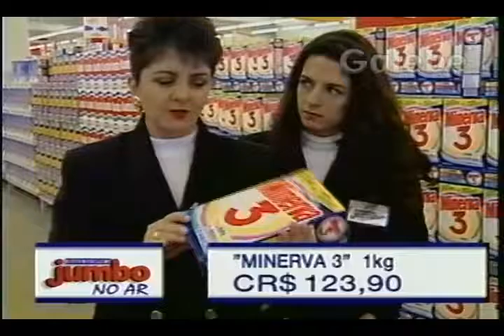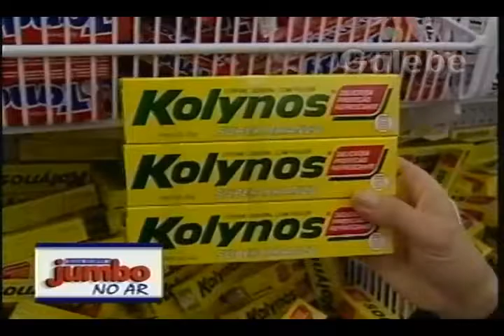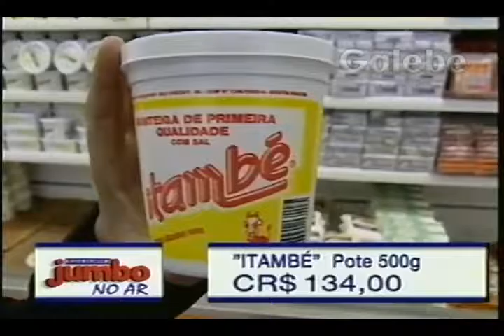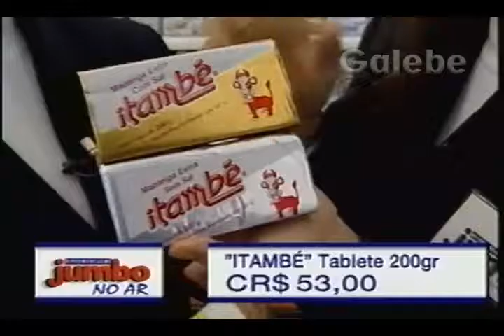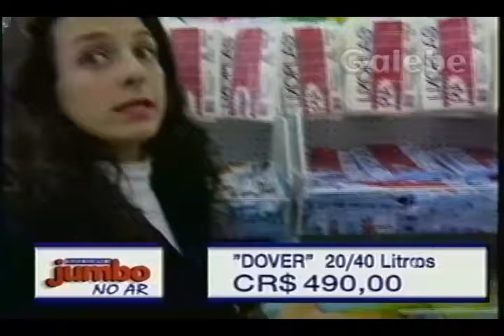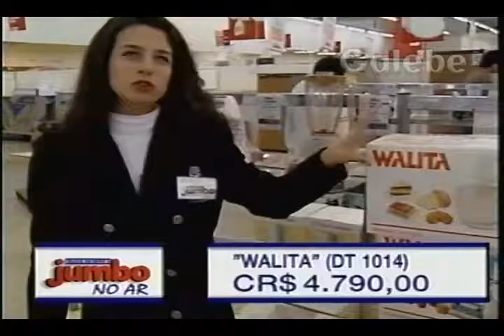HIPERMERCADO JUMBO NO AR CRIS CLÁUDIA TENÓRIO GALEBE 06 08 1993